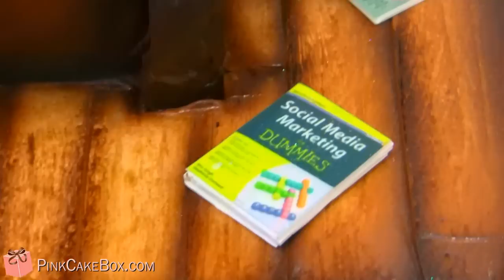Jesse's Elf Holiday Birthday Cake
We celebrated Jesse's birthday this past weekend with this birthday cake. Jesse is dressed up as an elf and is sitting in his favorite chair with some of his favorite things including in laptop, sushi and beer.

Happy Birthday Jesse!

** MORE PINK CAKE BOX **